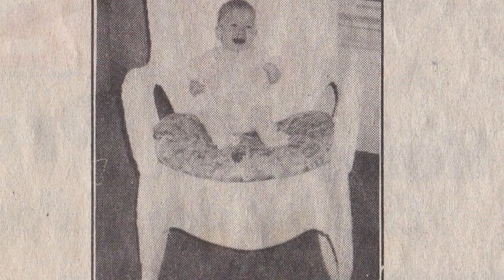SVT: How I Was Diagnosed and How I'm Doing Now | The Ordinary Girl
This week is World Heart Rhythm Week, which is a week that spreads awareness and encourages detection of irregular heart rhythms.

So I thought this was the perfect time for me to share MY story, of how I was diagnosed with Supraventricular Tachycardia; also commonly known as SVT. Although this is something very serious to me, and very close to my heart (no pun intended), I did try to make the video as entertaining as possible.

DO NOT use this video for medical advice. DO NOT use this video as a way to self diagnose. If you have any questions or concerns, talk to your doctor.

I dealt with "heart hiccups" for most of my life, but always brushed them off, because besides the occasional skip & flip, I felt perfectly fine. I did this for many years, until one afternoon when I ended up in the hospital.. and everything changed.

I've seen babies getting diagnosed with SVT and I've seen people in their 80's, so my hope for this video is to spread awareness. And always remember, that not all disabilities are visible, so always bring kindness wherever you go; because you never know what kind of battle anyone is going through.

WARNING: This story does mention illnesses, the hospital, and contains sound effects (like a rapid heart beat on a heart monitor) that may cause some discomfort.

Heart Rate Monitors Sound Effect
LAABI Rami 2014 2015 Heart Failure Sound Effect

XOXO
The Ordinary Girl

Hello! For years I have spent many hours watching amazing, talented, experienced YouTubers do reviews of many types of products.

So... after years of just watching, I have decided to add my own perspective to YouTube, from someone who doesn’t have a ton of experience or knowledge with this stuff; just an ordinary girl. My main focus will be beauty products, but I am open to reviewing other types of products! If there’s something you want to see, reach out and I will do my best to review it. Let’s appreciate and celebrate being ordinary!

Hug & Kisses,
The Ordinary Girl